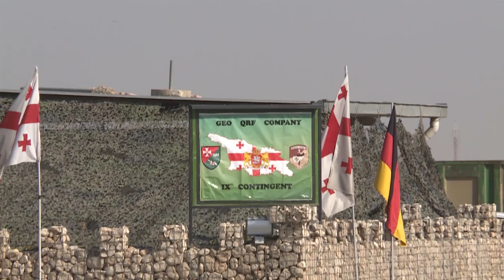პირველი ქვეითი ბრიგადის ნაკრებმა ასეულმა ავღანეთში "მტკიცე მხარდაჭერის" მისია დაასრულა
პირველი ქვეითი ბრიგადის ნაკრებმა ასეულმა ავღანეთში "მტკიცე მხარდაჭერის" მისია დაასრულა. ასეულის მეთაურის, მაიორ ნიკოლოზ ვაშაყმაძის განცხადებით ქვედანაყოფმა წარმატბით და უდანაკარგოდ დაასრულა მისია და რამდენიმე კვირაში სამშობლოში დაბრუნდება.